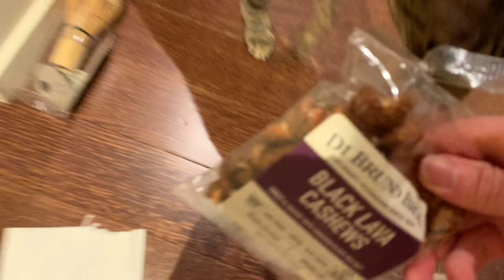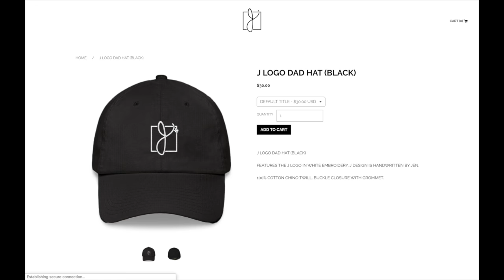We Got Robbed!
Follow Nylah and Bambu!

Like my music? Try it for Free!